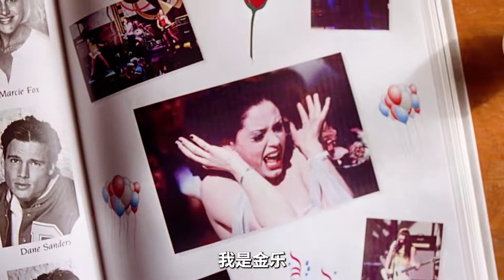女孩子開玩笑一定要適度，不然《圓形硬糖》會釀成大禍！